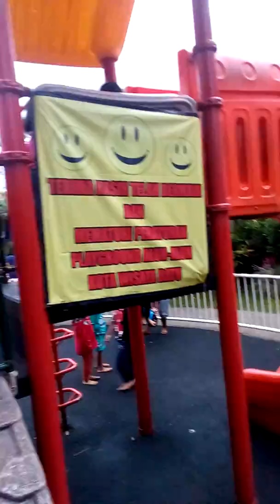iskha plays in playground of Batu city